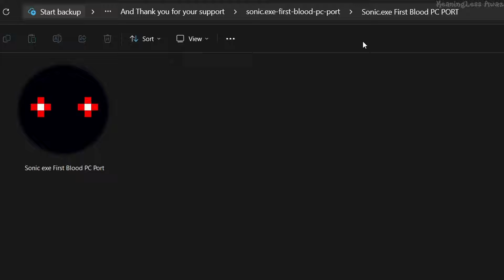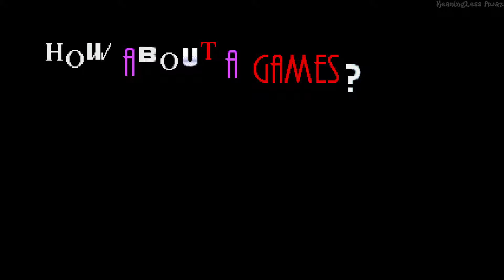Sonic.EXE - First Blood - PC Port